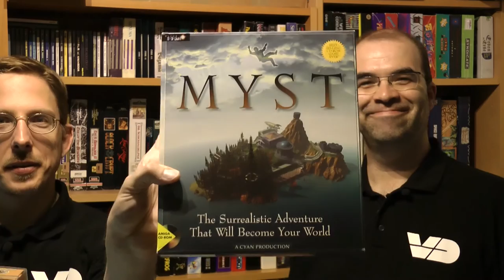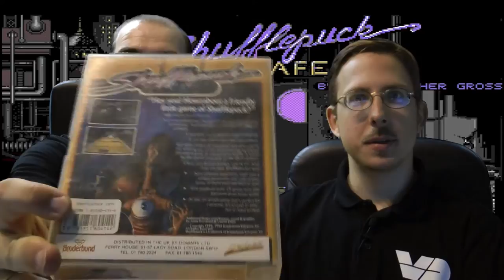RetroPlay: Shufflepuck Café #1 - Air Hockey-Training (Amiga)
Wir nehmen eine kurze Auszeit von Langläufer-Games und gehen zusammen ins "Shufflepuck Café". Dort treffen wir auf eine Vielzahl an Gegnern, die sich mit uns im Air Hockey messen wollen. Doch bevor es richtig losgehen kann stellt sich uns eine Menüleiste in den Weg...

Titel: Shufflepuck Café
System: Amiga 500
Entwickler: Brøderbund Software
Erscheinungsjahr: 1989
Genre: Sport